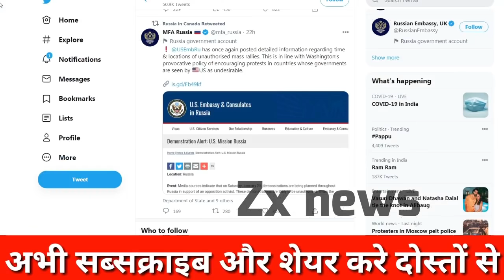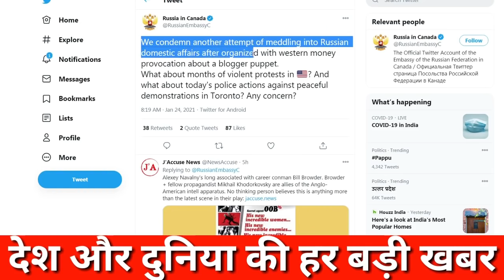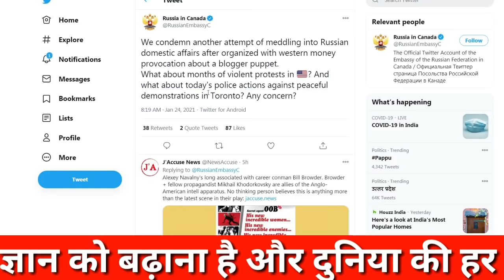After India Now Russia Angry on Canada Pm Remark On Russia Internal Affairs ?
Main Headline